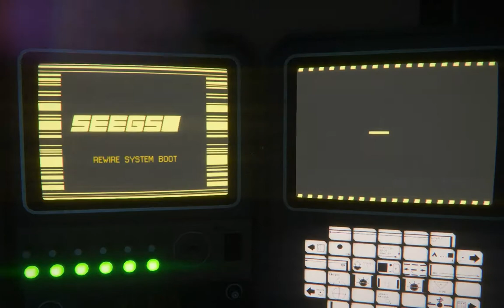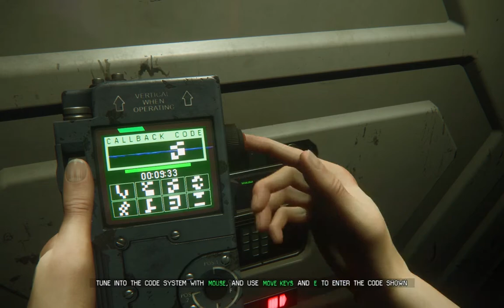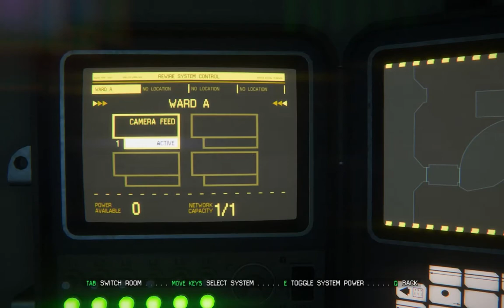Alien: Isolation Part 21 (The Truth About Samuels)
We're about to learn the truth about Samuels once and for all!